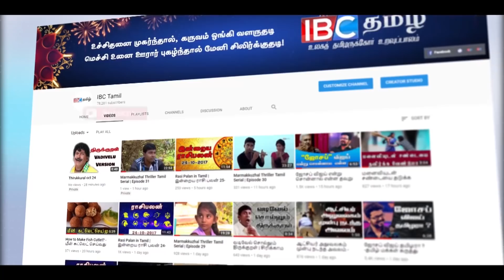இன்றைய ராசி பலன் 20-04-2018 | Tamil Rasi Palan | Today Horoscope